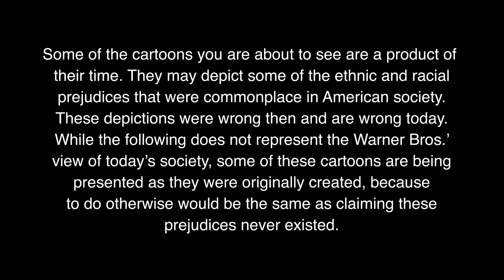Warner Bros. Home Entertainment/Viewer Discretion Screen (2020)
Source: Tex Avery Screwball Classics Volume 1 capped from said Blu-Ray.